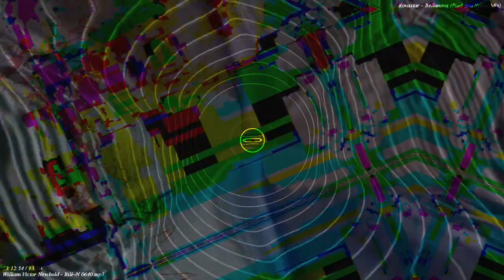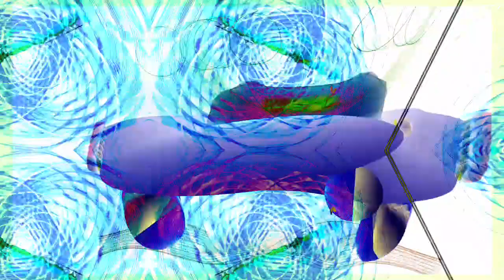Movie 22 11 20 08h45m07s 12m12s set of videos uploaded. *Photosensitivity Warning*